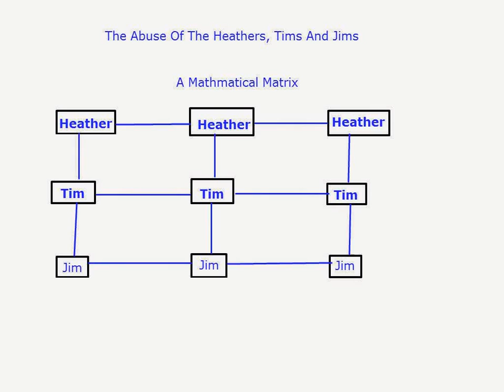The Abuse Of The Heathers Tims And Jims A Mathmatical Matrix